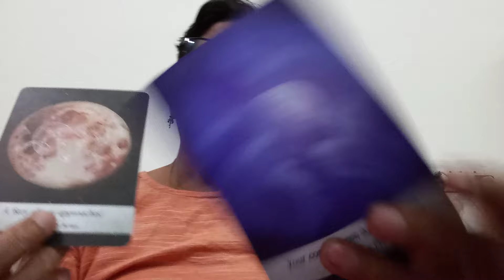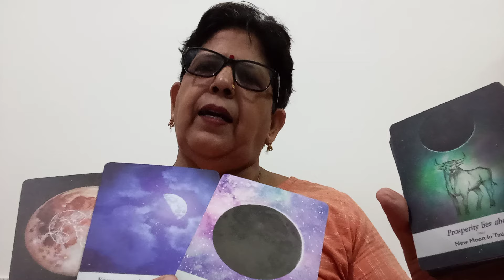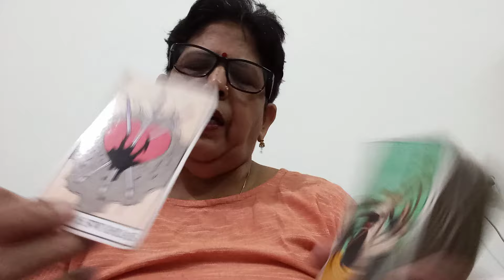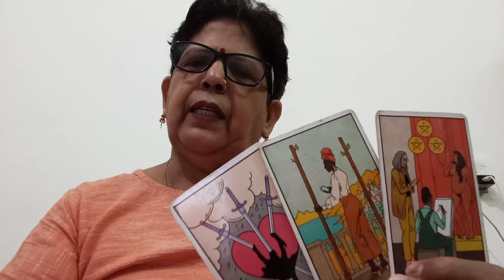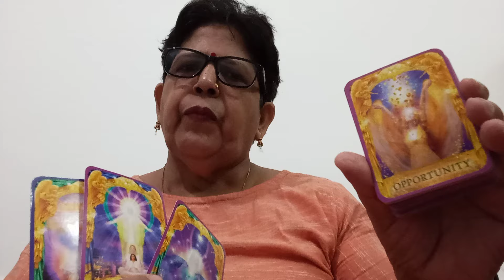TAURUS 🐂 वृषभ ,💞,"(17 -24 JUNE),"ANGEL MESSAGES, AND GUIDANCE FOR YOU FOR THIS WEEK 💕